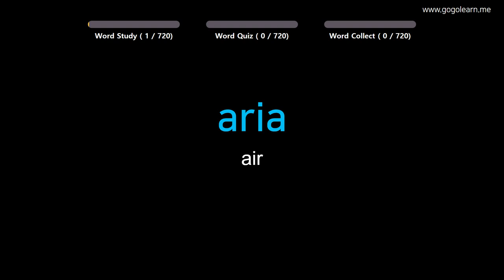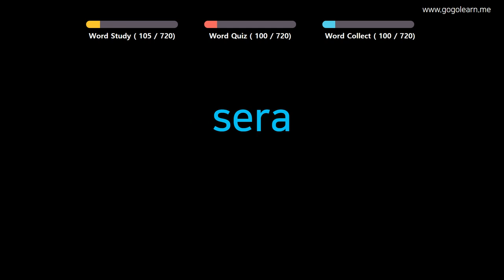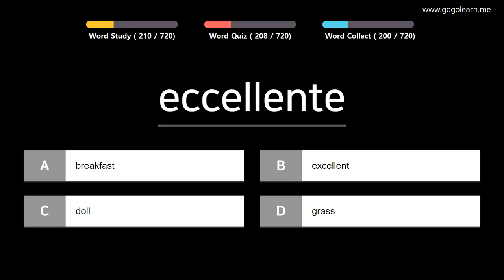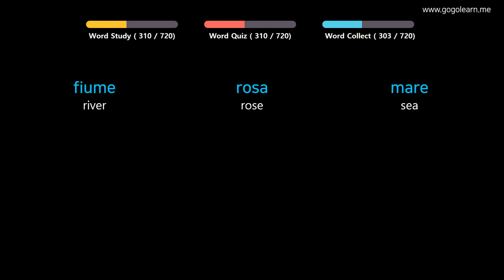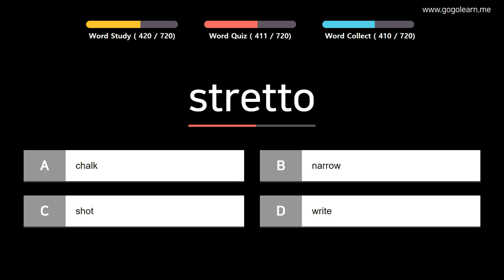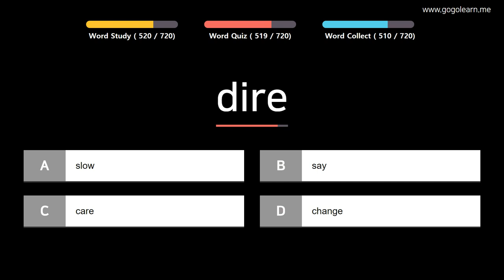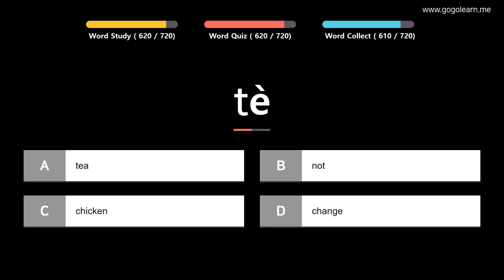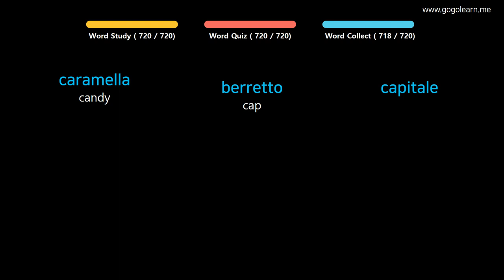Learn Italian |Part 2: Italian Vocabulary Biginner | Golearn